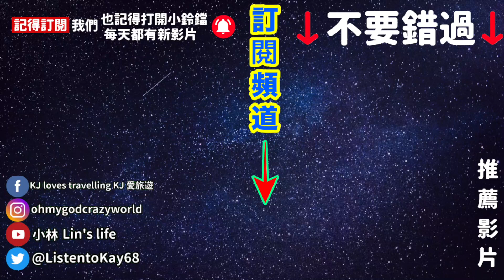屏東一日遊 到環球國賓影城看迪士尼皮克斯電影 靈魂急轉彎 觀後感與影評 非常推薦大家去看 小林每日發片ep 67 生活日常【小林Lin's life】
小林這次的屏東一日遊 我到環球國賓影城看迪士尼皮克斯電影 名叫靈魂急轉彎 結束後來到屏東的中山公園走走跟大家分享我的觀後感和對於靈魂急轉彎的影評 我真的非常推薦大家去看喔 看完覺得很有收穫

00:00 開場
00:38 推薦大家看靈魂急轉彎
02:28 大家對人生的目標看法都不同
05:06 靈魂急轉彎提醒大家不要忘記初衷
07:31 找到生活的目標很重要
08:43 結尾

5分鐘快速認識戴資穎 23個你不知道的有關小戴戴資穎的小秘密 1次告訴你

農曆過年 大年初一 到全家便利商店買福袋來開箱 結果令人不知該如何形容 小林每日發片ep 19 生活日常【小林Lin's life】

開箱神秘水果菠蘿蜜 長得有點像榴槤 聞起來卻像鳳梨 小林每日發片ep 13 生活日常

過年全家到陶板屋吃吃喝喝 享受美食 久久體驗一下不一樣的屏東美食 小林的生活日常 ep12